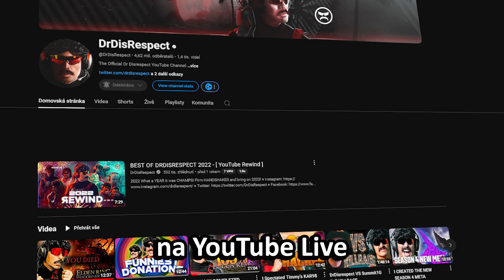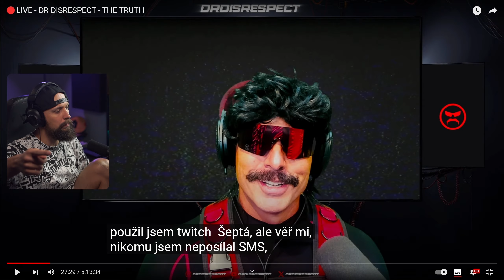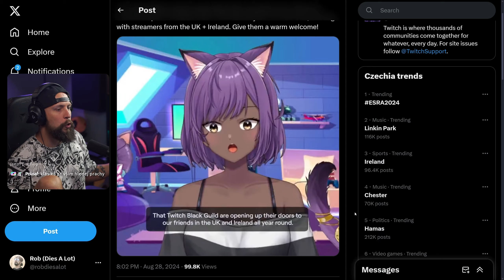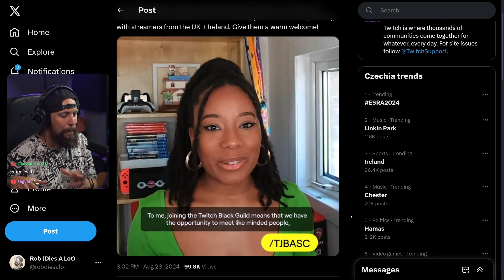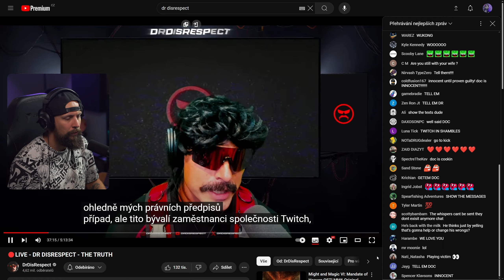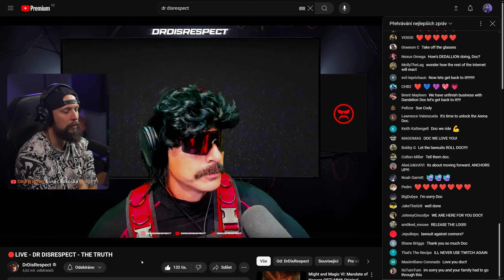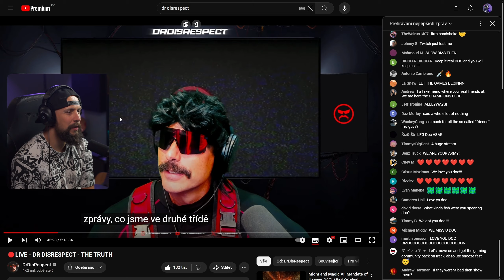DrDisrespect se VRÁTIL! Co se skrývá za jeho BANEM?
DrDisRespect se po měsíci vrátil, aby nám všechno nevysvětlené objasnil...